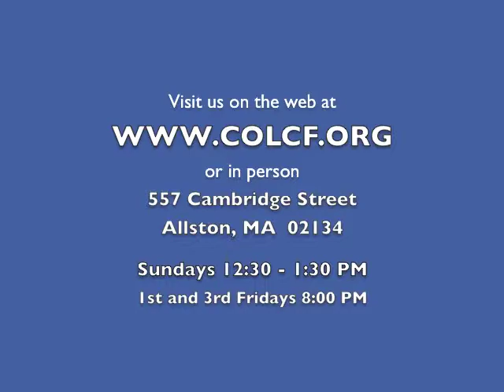2 Minutes of Prayer w/ Pastor Emmett (Thursday, 11/13/2014)